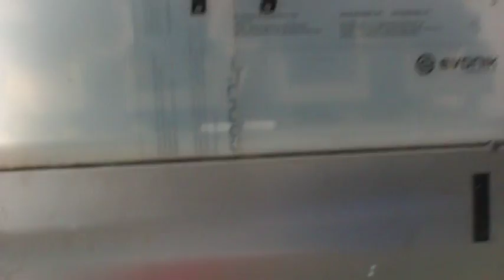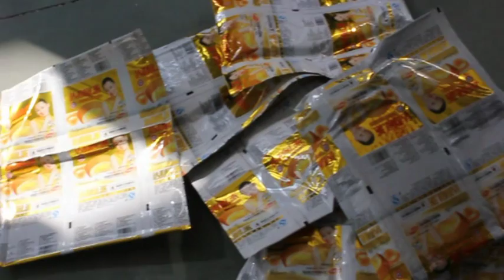013 高质量和大小